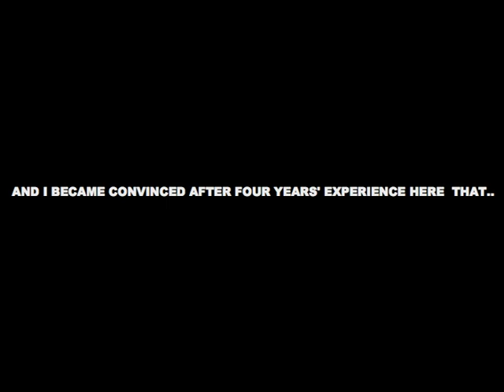THE STREETS OF BETHESDA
CELT YN CANU  THE STREETS OF BETHESDA YN DILYN JOHN OGWEN YN ADRODD DATGANIAD GAN DOCTOR CHWAREL Y PENRHYN YN 1922. BETHESDA BAND CELT SING ABOUT WORKERS AT THE PENRHYN QUARRY